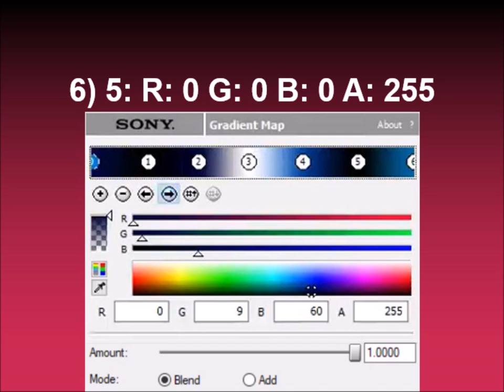How to make Blueberry Juice Power on Sony Vegas